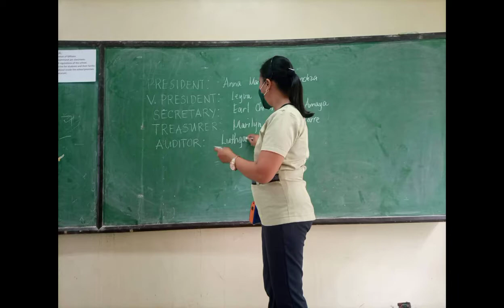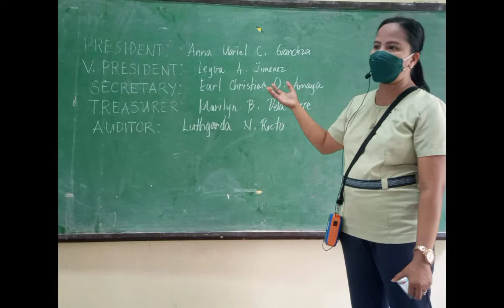THANK YOU PARENTS OF GPHS GRADE 9-1 FOR VOTING ME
Para hindi kayo mainitan, maulanan, mahamugan sa paglabas bumili ng  Head Cap na mayroong quality at mura

Gumamit ng 3D Korea Face Lifting Facemask para hindi madaling mahawaan sa mga crowded area

Protektahan ang ating mga mata sa radiation ng TV at CP bumili ng Anti Radiation Glasses for Women

LUSEEN Anti Radiation Eye Glasses for Men & Woman
Photochromic Eyeglasses Anti Bluelight Eyewear

Founder : Mariel Grandeza

2.) Paki Click Like & Click Follow ang aking MARIEL GRANDEZA FACEBOOK PAGE. Paki Screenshot para sa Legit Proof.

3.) Paki Click Like & Click Follow ang Group MG SOCIAL MEDIAS SUPPORT NATIONWIDE FACEBOOK PAGE. Paki Screenshot para sa Legit Proof.

4.) Magsend po ng Friends Request & Click Follow po ang aking MARIEL GRANDEZA FACEBOOK ACCOUNT. Paki Screenshot po para sa Legit Proof.

Mariel Grandeza  - profile picture madami akong kasamang teacher at elected officer.

5.) Paki Click Like & Click Follow po ang aking MGSMSN MERCHANDISE TIKTOK. Paki Screenshot po para sa Legit Proof.

6.) Paki Click Follow ang aking MARIEL GRANDEZA INSTAGRAM. Paki Screenshot para sa Legit Proof.

7.) Paki Click Follow ang aking MARIEL GRANDEZA ( @migueljaelle ) TWITTER. Paki Screenshot para sa Legit Proof.